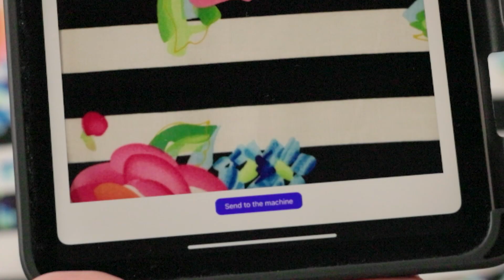Brother Stellaire XE2 & XJ2 – My Design Snap: bringing the background to life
Use My Design Snap with to capture a beloved background image, wirelessly send it to your Stellaire, then edit and position it. It’s as easy as one, two, snap!